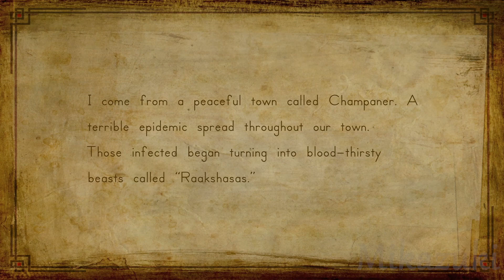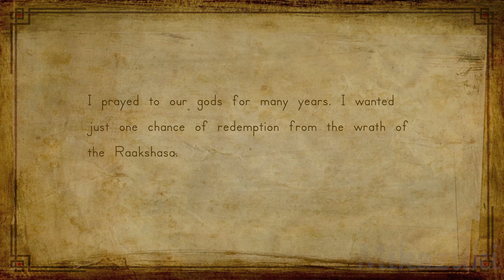Hindsight 20/20 - Wrath of the Raakshasa All Bosses / Boss Fight [No Damage] + Ending [ w/Cutscene ]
Hindsight 20/20 - WOTR is a 3D third-person action RPG with morality decisions from BioWare and Sucker Punch veterans. Discover the power of your morality with choices and actions that truly matter.

TimeStamps:
00:00 Intro
02:30 Aurthur
04:33 Sandra
06:48 King Marcos
15:30 King Sinha